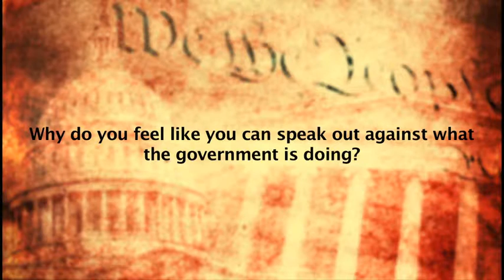Dr. Patrick L. Wooden, Sr.- What the current administration is doing to help or hurt marriage.